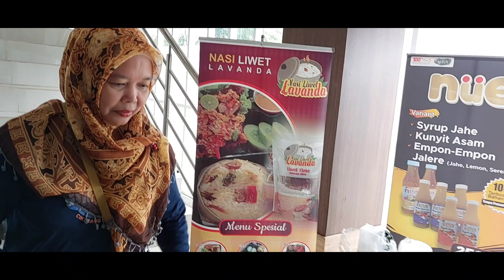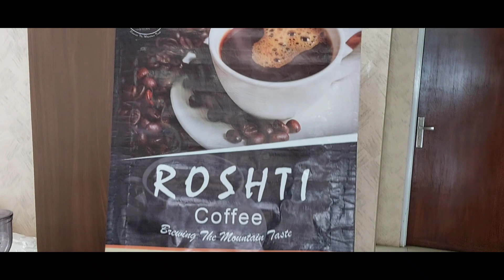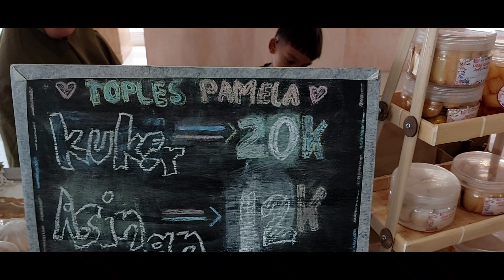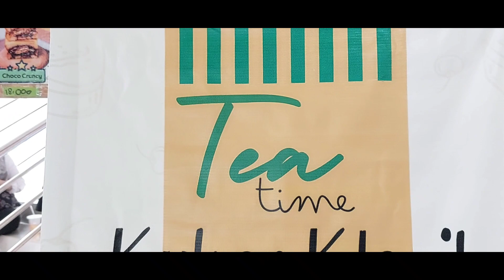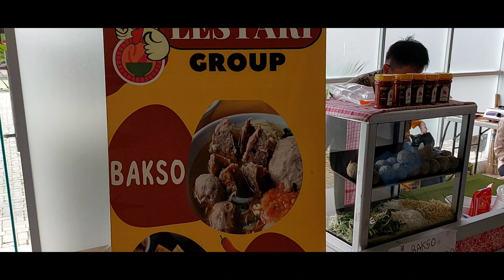Konco Bakul Berjuang cari recehan di Gedung Graha Pariwisata Kab. Bekasi